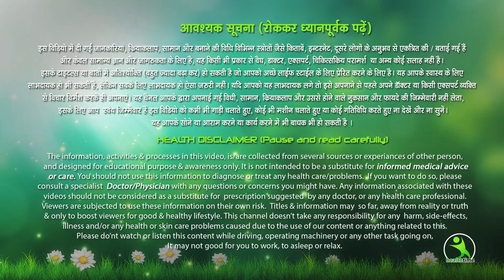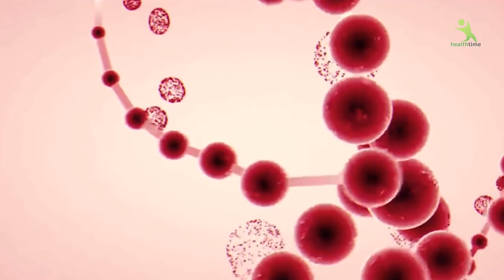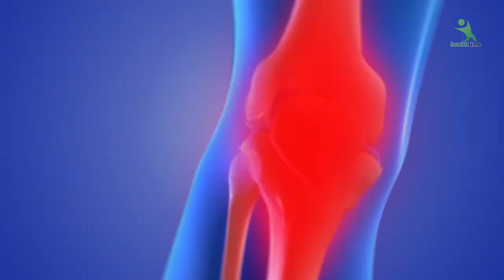लटके हुए पेट मोटी चर्बी को केवल कुछ ही दिन में अंदर करने का रामबाण नुस्खा | Isha Mehra Hacks & Tips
पेट का लटका हुआ फैट मोटापा जरूर कम होगा

7 din me 7 kilo vajan kam kare ,
7 दिन में 7 किलो मोटापा और पेट की चर्बी तेजी से कम करने का उपाय | कमर और पेट कम करने के उपाय..  Pet ki Charbi kam karne ka behtareen Upay .  7 Days Mein Aasani Se 7 Kilo vajan kam kare .
 weight fast in 1 week,पेट की चर्बी और वजन काम करने का अचूक उपाय,how to lose weight fast in hindi,
well if u have following questions then this video is for u

isha mehra
esha mehra health time weight loss
health time
exercise
hip kam karne ki exercise
treadmill workout
green tea
corona wireless
dalchini
esha mehra
yoga
yogasan
treadmill workouts for weight loss
brast burn exercise
एक्सरसाइज
chest kaise kam kare